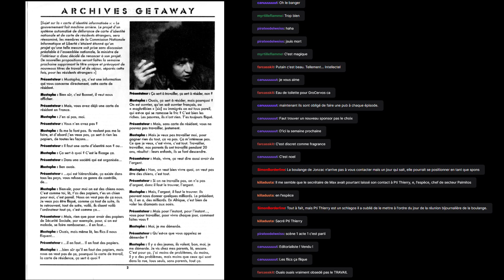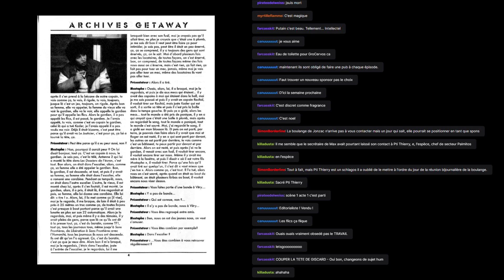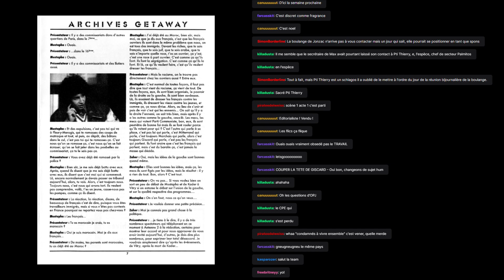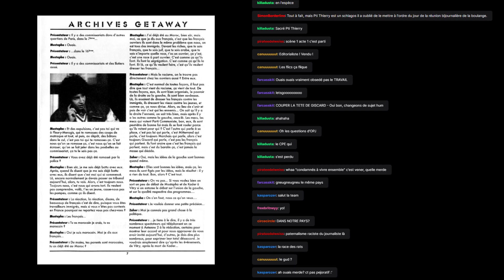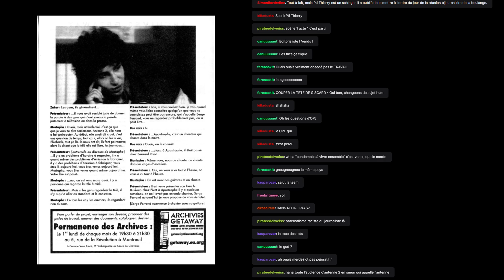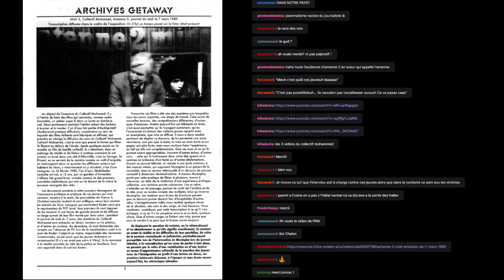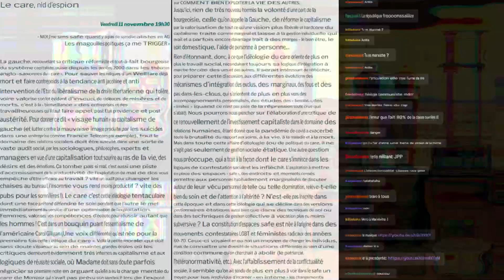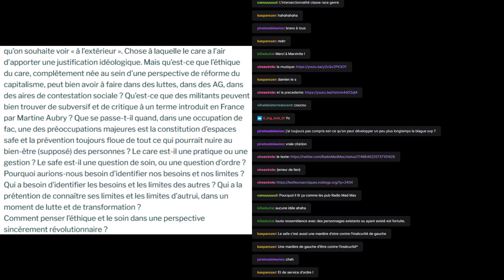Santé & Travail : 35 heures de trop - Saison 2 (live Twitch du 14/01/24)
Rediffusion du live Twitch du 14/01/2024 dans lequel se trouve une émission de Radio Mad Max, 35 heures de trop où l'on parlera du rapport santé/travail.

Radio Mad Max la radio de tous les chiens de la cax ! Une radio dont l'ambition est de contribuer aux soulèvements et au débordement révolutionnaire des mouvements sociaux en partant de l'actualité, en exhumant de vieux textes, et en discutant autour de thèmes divers.

RADIO MAD MAX A MAINTENANT UN SITE INTERNET ! Retrouvez les liens pour les rediffusions, les textes lus et discutés lors des émissions, les musiques passées, et des liens pour nos discussions et nos extraits
Pour retrouver les tracts lus, musiques et extraits passés lors de cette émission

Chapitres :
00:00 - Introduction et discussion sur l'actualité des luttes (procès du 8/12, suite de la répression des émeutes, loi immigration)
17:40 Page de pub : SITUATION par Guy DeDior
19:00 Musique : Yellow Eyes - Winter Is Looking
25:22 Lecture et discussion sur la retranscription d'un interview sur Antenne 2 le collectif Mohammed, collectif composé de jeunes de banlieue par les archives Getaway (retranscription à retrouver sur notre site
1:09:00 Page de Pub - Les formations MARXIVITE
1:14:10 Musique : Death Grips - You Might Think He Loves You For Your Money But I Know What He Loves You For
1:17:10 Lancement de la discussion Santé & Travail : lecture d'un texte d'appel à discussion "Le care nid d'espions" à a bibliothèque des Fleurs Arctiques et première partie de la discussion sur le thème Santé & Travail !
1:55:50 Page de pub : SITUATION par Guy DeDior
1:57:25 Musique : Jarhead Fertilizer - Parasitic Pathology
2:00:20 Deuxième partie de la discussion sur le thème Santé & Travail
2:25:50 Page de pub : SITUATION par Guy DeDior
2:30:00 Musique : Gengis Thron - Sing Disorder